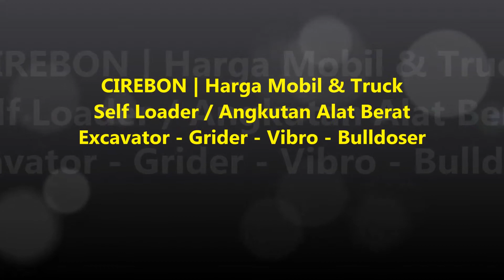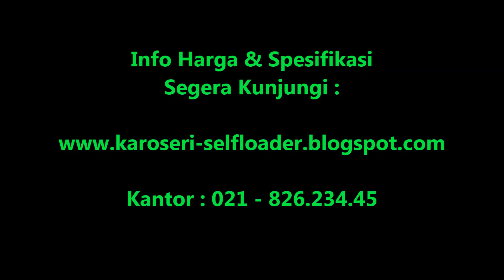CIREBON | Harga Mobil & Truck Self Loader - Angkutan Alat Berat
SEGERA KUNJUNGI WEBSITE KAMI : :
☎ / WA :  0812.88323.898